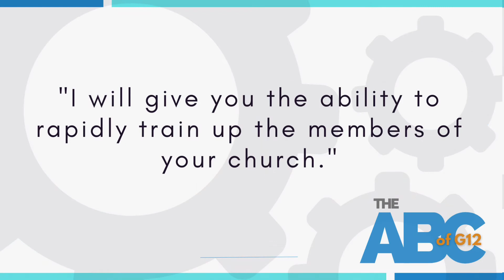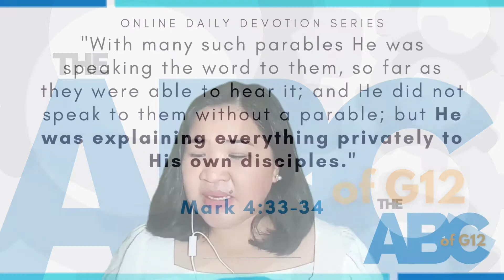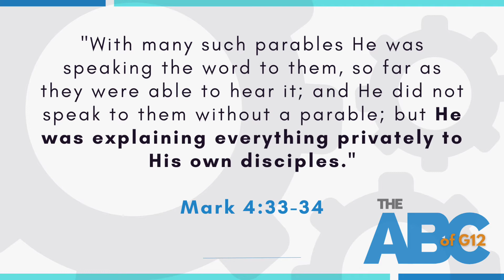Week 2 Day 1: The Origin of the G12 Vision | The ABC of G12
Join us as Ps. Angel kicks off our week's lesson on the G12 Vision.